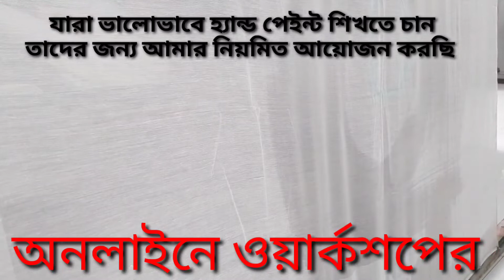Hand Paint sharee design tutorial.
Focus art  pro is an Aesthetic institution. We are working for tasteful people. Although we work on various aspects of the arts, fabric painting is one of our favorite things. We are working on hand painted saree, punjabi, kameez, fatwa, bed sheets, cushions, curtains, blowse, and veil. On the other hand, We are training on various techniques on how to work on these. One of its branches is organizing tutorial videos on YouTube.
Stay with us we are for you .
ফোকাস আট প্রো
 একটি শৈল্পিক প্রতিষ্ঠান। আমরা কাজ করছি রুচিশীল মানুষের জন্য। শিল্পের নানা বিষয় নিয়ে কাজ করলেও ফেব্রিক পেইন্টিং আমাদের অন্যতম ভালো লাগার বিষয়। আমরা একদিকে হাতে আকা শাড়ি, পান্জাবি, কামিজ, ফতুয়া, বিছানার চাদর, কুশন, পর্দা, ব্লাউজ ও ওড়না নিয়ে কাজ করছি অন্যদিকে কিভাবে এগুলাতে কাজ করতে হয় তার বিভিন্ন বিষয় কৌশল নিয়ে ট্রেনিং করাচ্ছি। তারই একটি শাখা হিসাবে ইউটিউবে টিউটোরিয়াল ভিডিও তৈরীর এই আয়োজন।
আমাদের সাথে থাকুন আমরা আপনার জন্য.